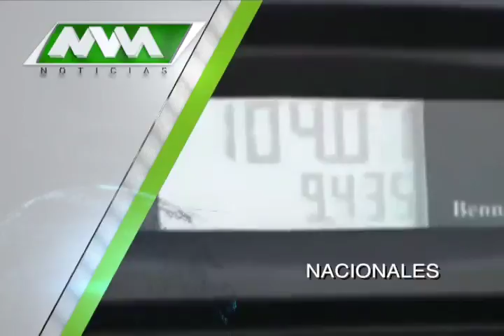MVM Televisión trae para ti las mejores noticias Nacionales